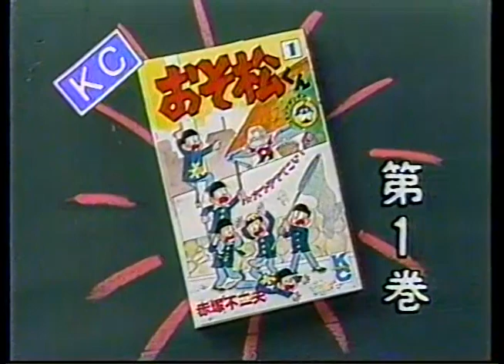(1980 日本) 1980年代日本CM集その55 80s Japanese commercials#55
おそ松くん アイキャッチ

講談社 KC おそ松くん

マルシンフーズ ちび太のしゃべりゴロリン時計　2本

月星シューズ ファルコンシリーズ

丸美屋 のりたま きりんの身体検査くん

スポンサーテロップ

おそ松くん 次回はお楽しみに

ケロッグ Kellogg's 一部